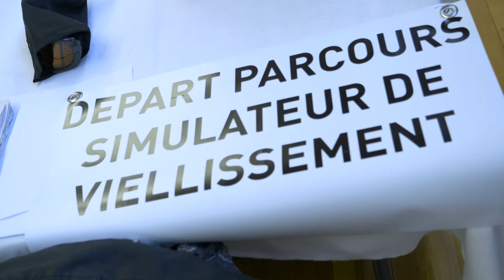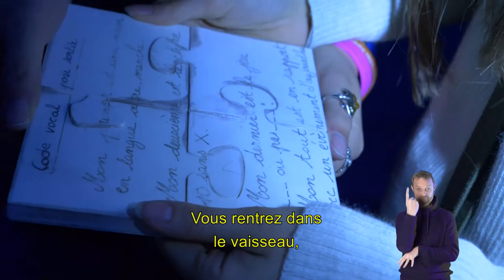Biennale du handicap et de l'autonomie 2018 Animations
8ème édition de la Biennale du Handicap et de l'Autonomie organisée par la mission Handicap du CCAS de Besançon - 22 novembre 2018

A destination du grand public, des professionnels et des personnes en situation de handicap, les biennales du handicap présentent des solutions pour lutter contre la perte d’autonomie et le maintien du lien social.
L'événement, sur la thématique de l'innovation, a mis en lumière des expérimentations et nouveautés dans le domaine large des handicaps et des solidarités. Outre les animations consistant en des mises en situations, la biennale a donné la parole à des défricheurs et inventeurs inattendus et espérés.